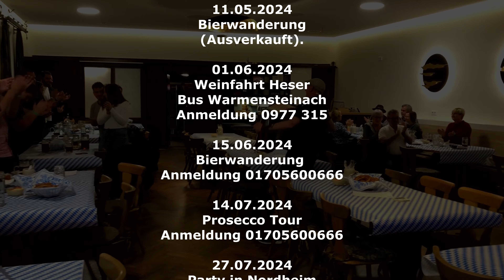SIGGI STADTER TOUR 2024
DIE NEUEN TERMINE 2024 VON SIGGI STADTER MUSIK AUS FRANKEN STEHEN.
HIER EIN KURZER AUSSCHNITT VON UNSEREN TREFFEN IN HEILIGENSTADT IN DER FRÄNKISCHEN SCHWEIZ. (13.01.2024)
BEI RÜCKFRAGEN VON TERMINEN EINFACH BEI SIGGI NACH FRAGEN.